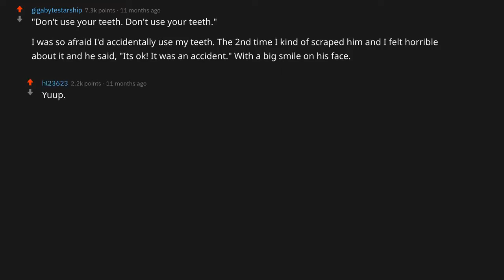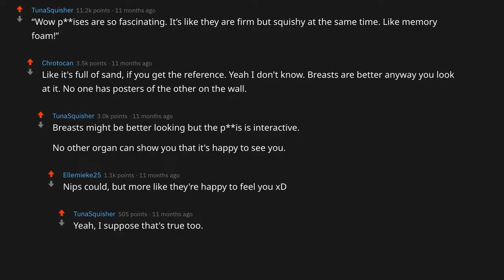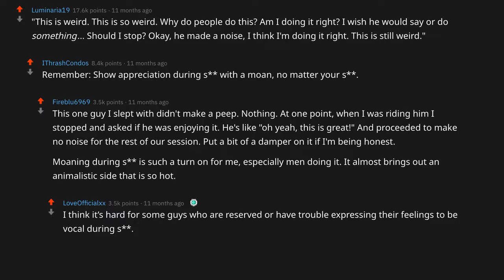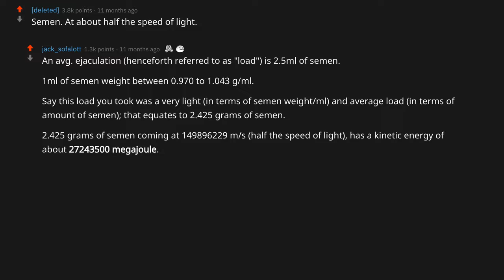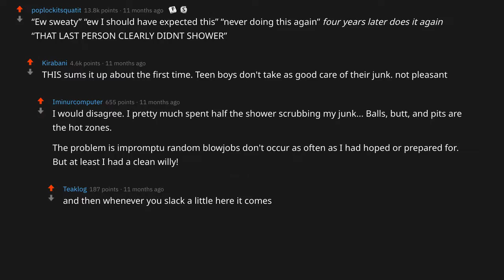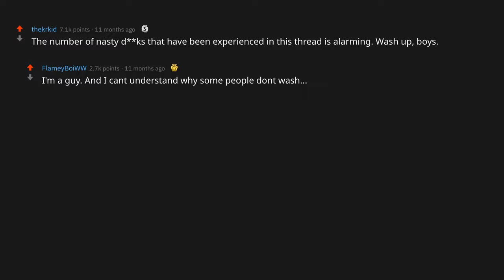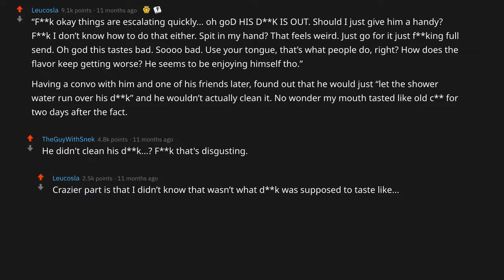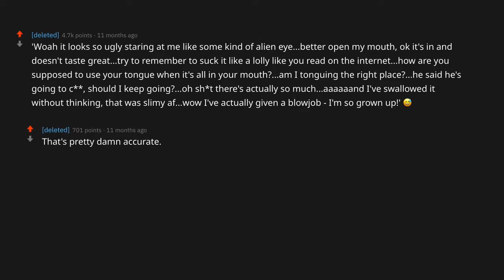Girls What Was Going Through Your Mind During Your First Blow? (r/AskReddit | Reddit Stories)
On my channel, I take the top Reddit stories from r/askreddit to bring you new daily videos. I focus on topics such as nurses, lawyers, dentists, doctors, soldiers, reveals, students, teachers, and much more.